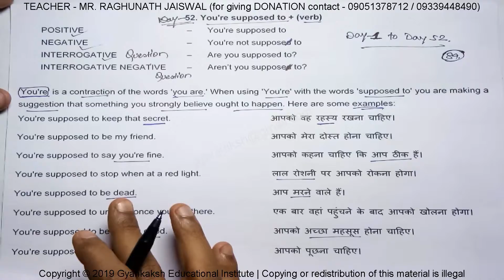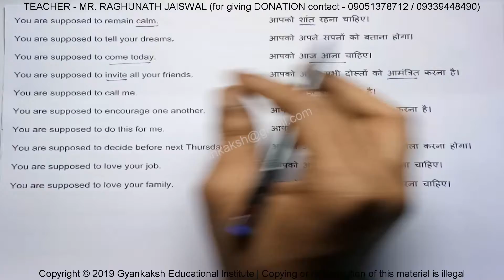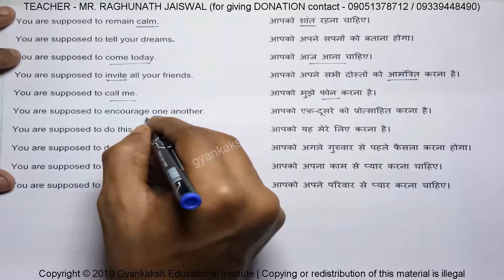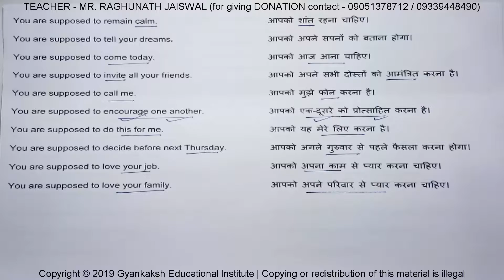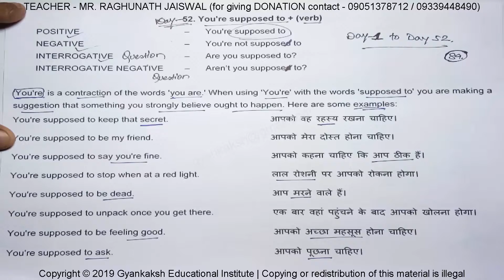52 You are supposed to + verb | English Sentence Structure | Spoken English Lesson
52 You are supposed to + verb | English Sentence Structure | English Grammar Lesson | Spoken English Lesson